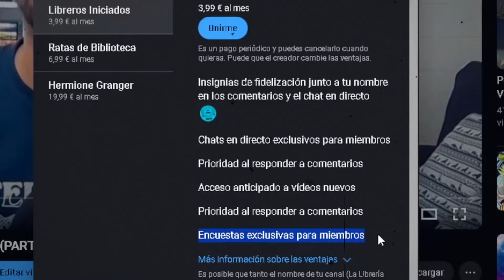🔪 10 MEJORES LIBROS DE TERROR ADAPTADOS AL CINE 🔪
📚 ¡BIENVENIDOS A LA LIBERÍA! 📚

Hoy os traigo mis Adaptaciones a la pequeña y gran pantalla de libros de Terror
¿Cuáles son los vuestros?
➡️ Conviértete en miembro de este canal para disfrutar de ventajas:
➡️ Música del vídeo creada por: @LofiLiaMusic